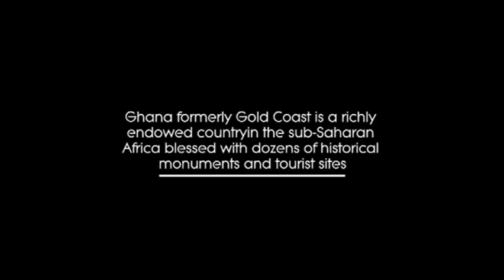Tourist attraction 5130320016